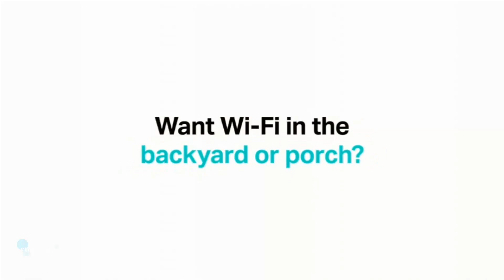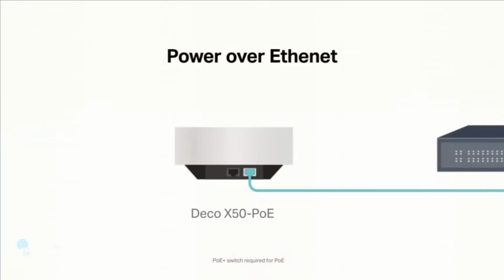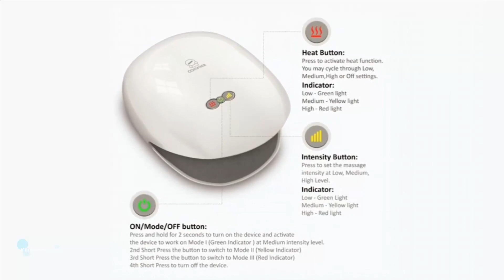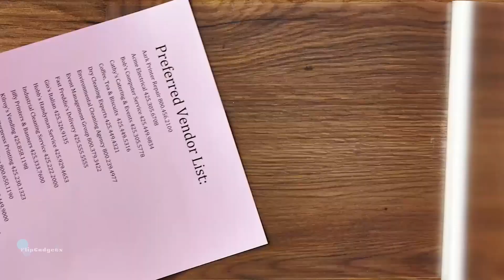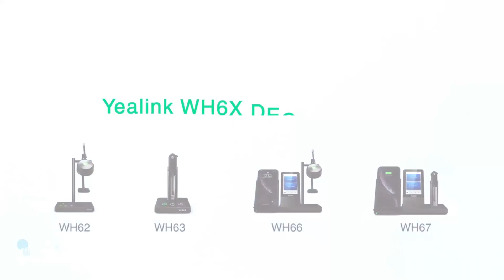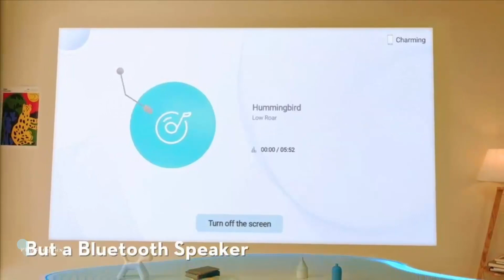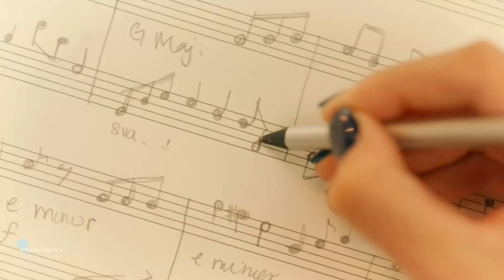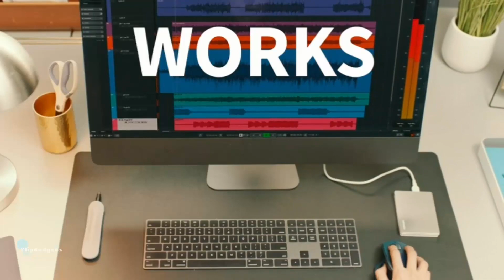10 Coolest Gadgets | You Can Buy on Amazon 9k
10 Coolest Gadgets | You Can Buy on Amazon

0:00 Introduction

amazon gadgets
new gadgets on amazon
gadgets,cool gadgets
cool gadgets on amazonamazon
new gadgets
latest gadgets
on amazon
top 10
amazing gadgets
unique gadgets
coolest gadgets
cheapest gadgets
10 amazon products you need
things on amazon
gadgets 2022 amazon
electronic gadgets